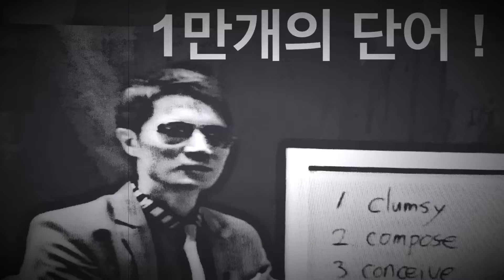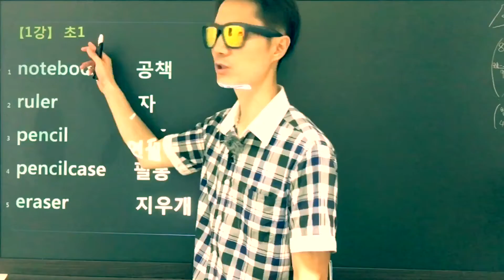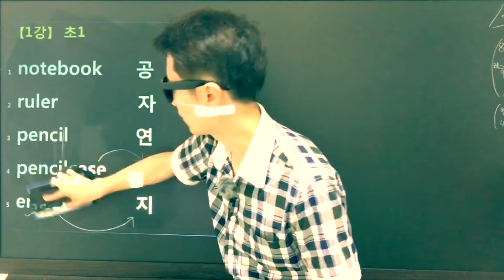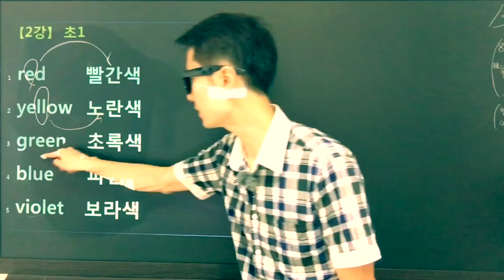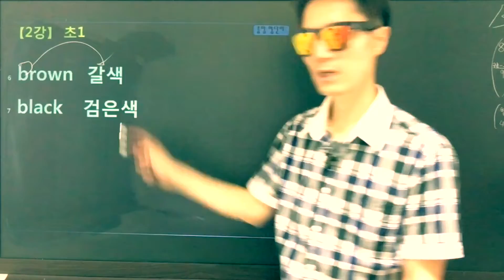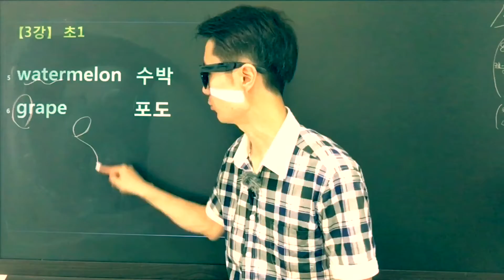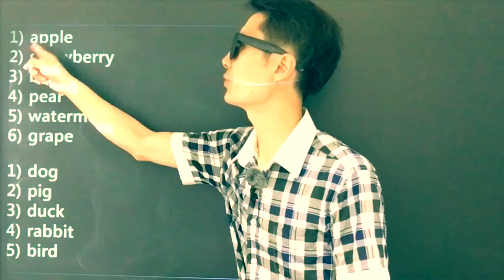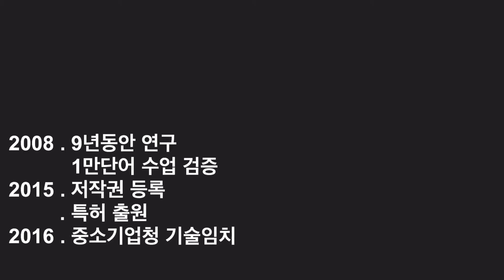[초등 영단어] 초1 - 3강 .. brown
(현강 - 초80만원 / 중90만원 / 고110만원)